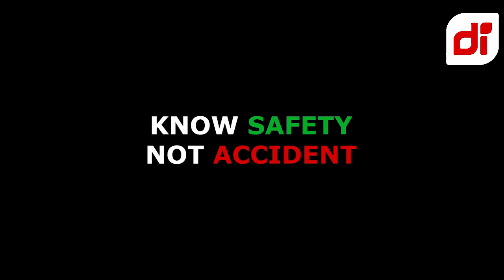BAD DRIVING DASHCAM INDONESIA COMPILATION JULI(3) 2021